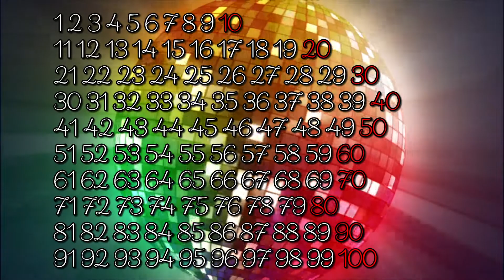Je sais compter jusqu'à... 100 et EN CHANSON ! 🎤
Viens apprendre à compter jusqu'à 100 en chanson ! Cette musique va te donner envie de chanter et de danser, c'est sûr !
On commence par le Jour 1 et on finit par le jour 100 ! Et toi que fais-tu chaque jour ? Et le 100ème jour d'école quelle activité vas-tu faire à l'école ou à la maison pour fêter cela ?

Ecole en chanson